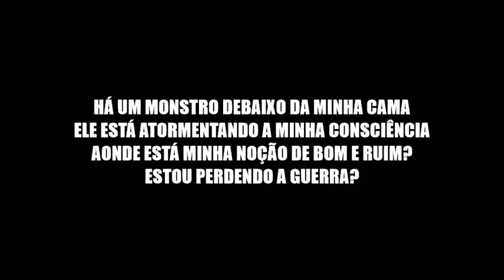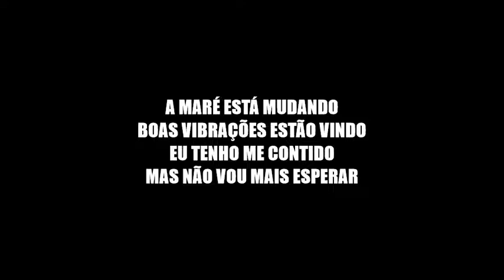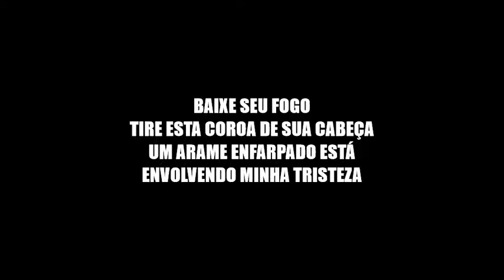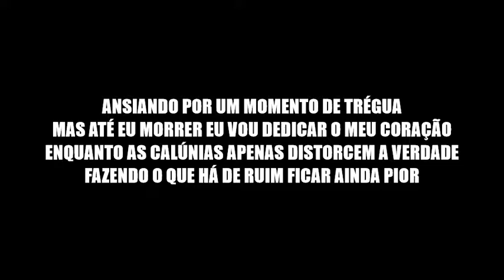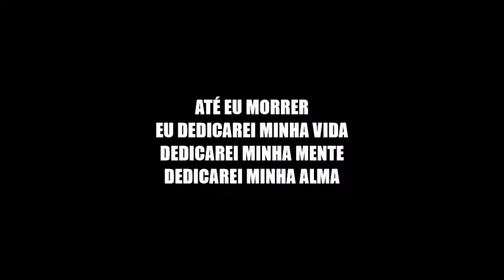Dedicate My Soul - Bittencourt Project (Legendado PT BR)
Composição: Rafael Bittencourt